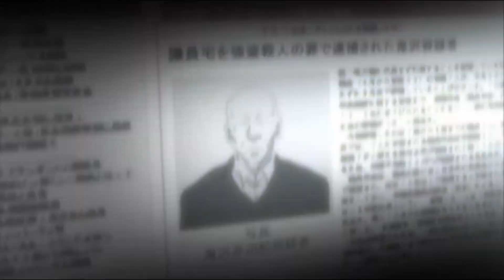Death Note AMV おしゃかしゃま (OSHAKASHAMA)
Anime: Death Note
Song: おしゃかしゃま (OSHAKASHAMA)
Artist: RADWIMPS